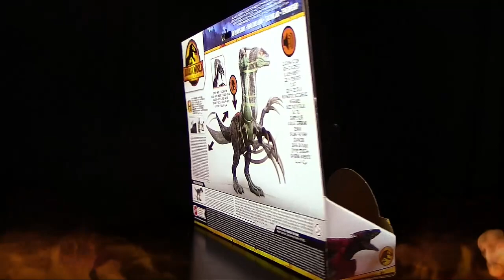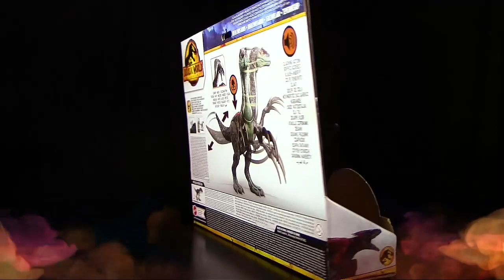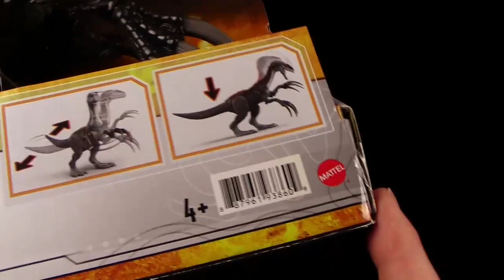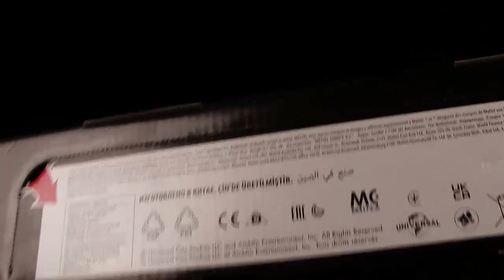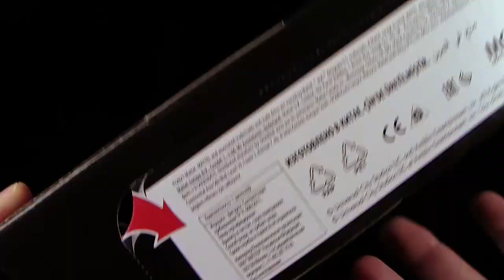Mattel ® Jurassic World ™ Dominion - Therizinosaurus - Klauen-Angriff / Sound Slashin - Unboxing